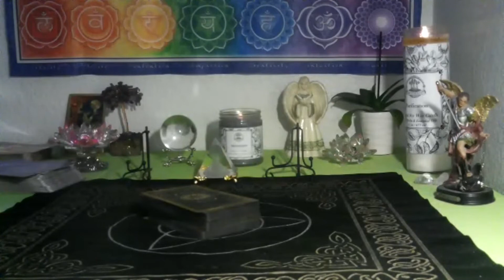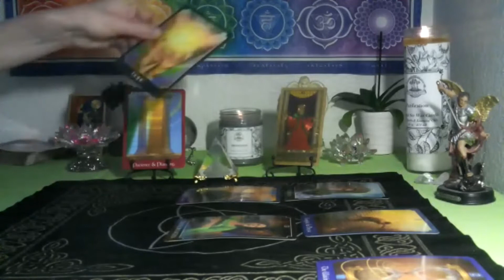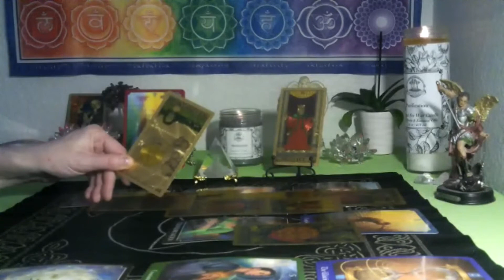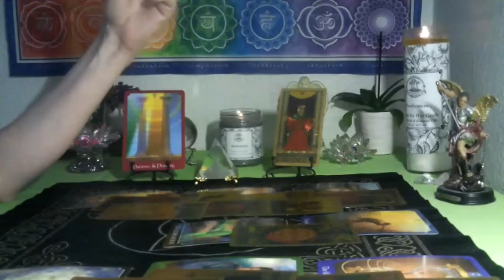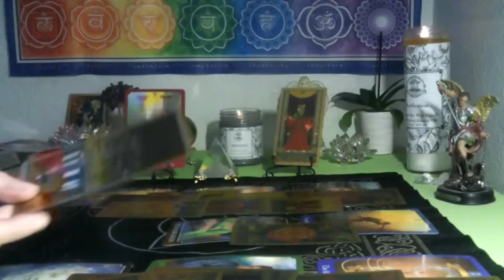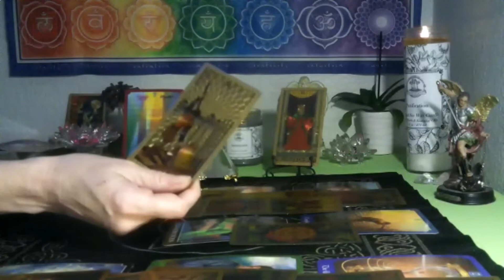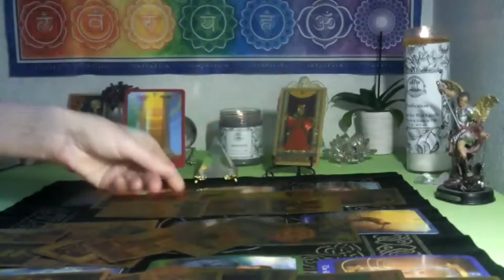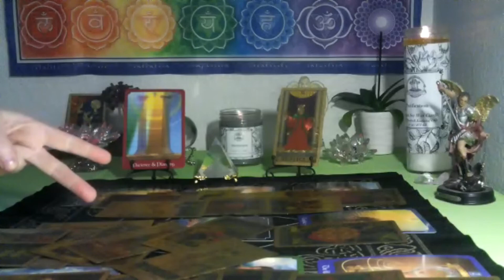SAGITTARIUS/ CAPRICORN CUSP -MARCH 28TH- APRIL 3RD~ YOU WILL GET YOUR JUSTICE! NEW OUTLOOK!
Welcome, Welcome EVERYONE!!  I am a Taurus Sun, Leo Rising, Libra Moon.  Hoping you all have a beautiful Month filled with Happiness and Love.

*3 card spread reading for $15  FOR  1 question ..